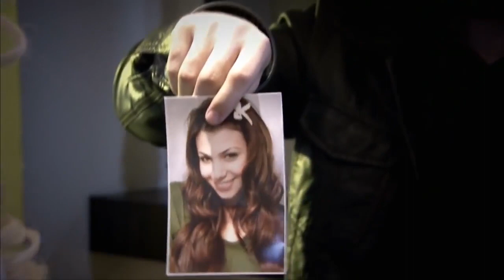Heyelan Bölgesinde Arama Lazım! - Kanıt 17.Bölüm